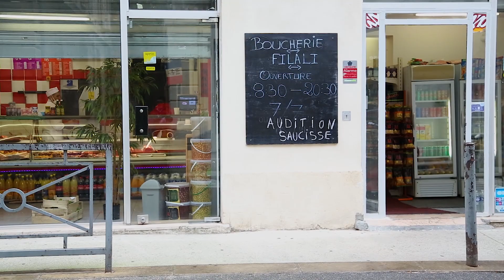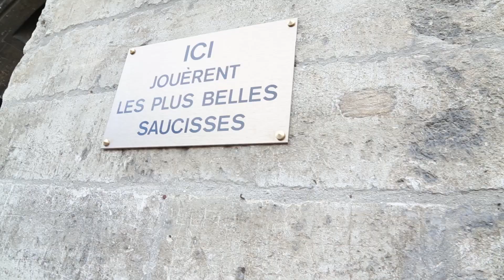La saucisse passe des auditions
Scénario
Isabelle Esposito
Réalisation, image, montage
Miriame Chamekh
Dans le rôle de La saucisse
Isabelle Esposito
Des énormes remerciements à
Messieurs Abdelilah Aboulghazi et Youness Elmousati
Boucherie Filali, 28 rue des Lices à Avignon
Monsieur Alain Manzon
 Boucherie Saint Didier, 2 rue Trois Faucons à Avignon
Madame Lucie Guillemet
 La boucherie Bio des Halles, place Pie à Avignon
Monsieur Jocelyn Granado
Enseigne Gambetta à Paris

Festival d’Avignon
17 au 28 juillet 2021
La Scierie
15 Boulevard Saint-Lazare
84000 Avignon